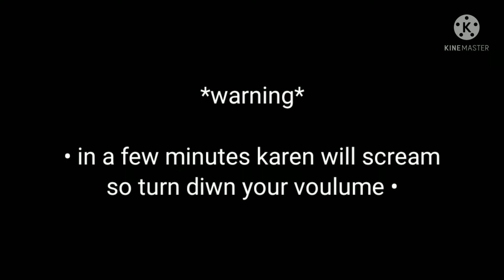how Ethan got the "ball mace weapon thing" [part 2 of b€tch lagsana meme]《resident evil 8》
lady was about to buy the ball mace weapon thiggy and then angy ethan. (watch the video then ya know what he did btw this edit is kinda bad i had to admit its my video btw)